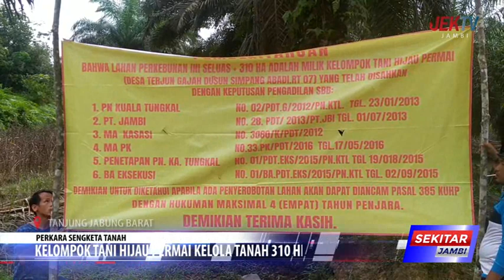KELOMPOK TANI HIJAU PERMAI KELOLA TANAH 310 HEKTARE